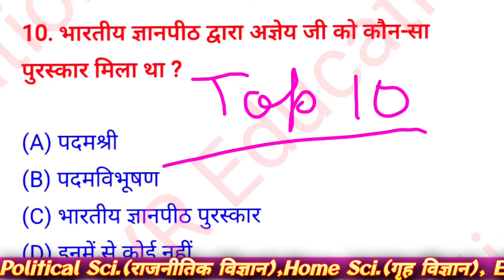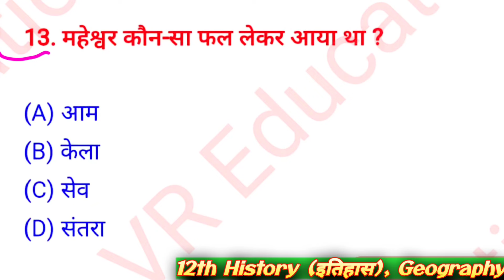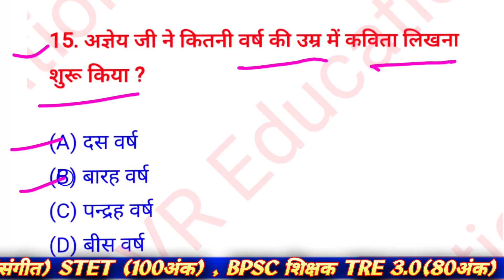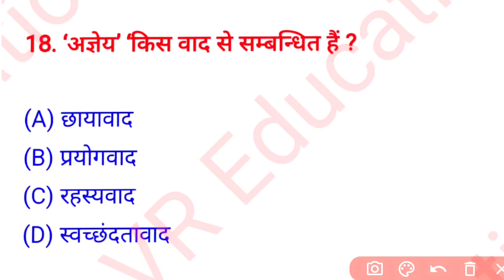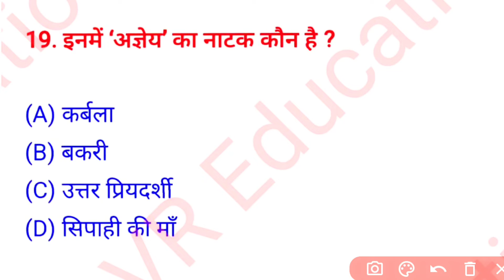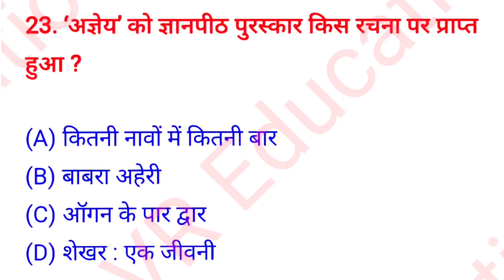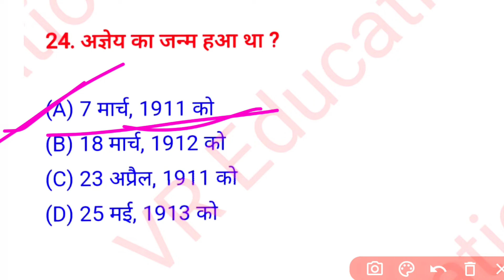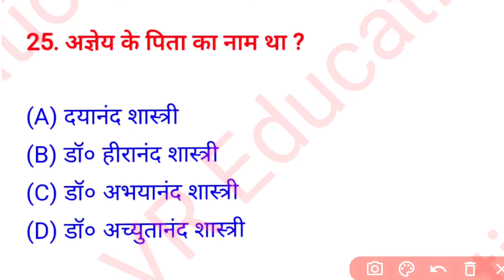Class 12th Hindi हिन्दी V.V.I Objective Questions 2024 | Inter Exam Khan sir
Class 12th Hindi ke VVI Top 10 Objectives questions ko karaya hun ummid hai apko achhe se samjh aya hoga

Queries solved

• 12th Hindi Objective Questions 2024

• 12th Hindi Objective 2025

• 12th hindi vvi objective questions 2025

• inter hindi questions 2025

Class 12th hindi V.V.I Objective Questions 2025,All Board Inter Exam's Questions 2025,Arts Class by bharti sir,class 12th hindi questions paper 2025,class 12th hindi questions 2025,class 12th v. v. i objective questions answer,class 12th hindi question bank,class 12th hindi vvi objective question 2025,12th hindi 2025,class 12th hindi question bank 2025 ,